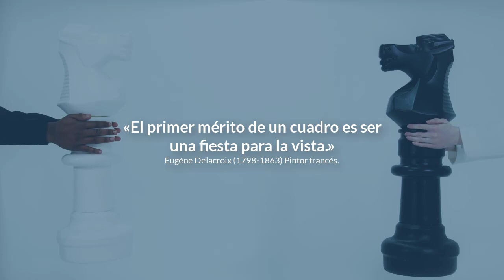¿Prefieres los peones o las piezas?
El estudio más famoso de Mitrofánov fue galardonado con el primer premio, entre 250, por los jueces en el torneo Rustaveli de 1967, que incluía al antiguo campeón mundial Mijaíl Tal. Su informe decía, "No se parece a los otros y va más allá que el resto de los estudios." El compositor Alexander Herbstmann, otro de los jueces, dijo, "Inmediatamente después del primer vistazo, la pieza maestra de Mitrofánov creaba una tremenda impresión por la intensidad y la novedad de la idea."

¡Prueba nuestra Escuela de Ajedrez completamente GRATIS!

CONECTA CONMIGO